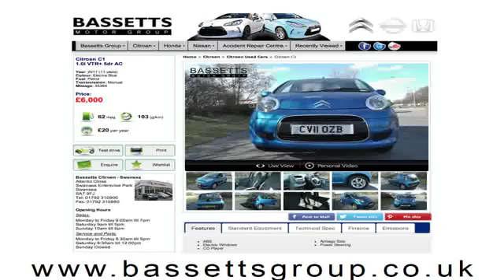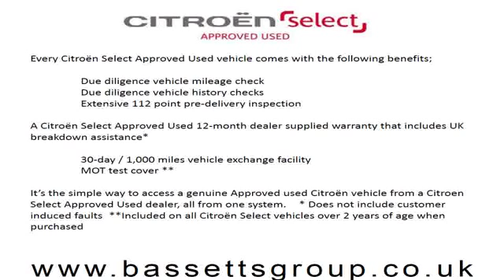2010 HONDA JAZZ I-VTEC SE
2010 HONDA JAZZ I-VTEC SE, 5 DOOR HATCHBACK, PETROL, in RED.